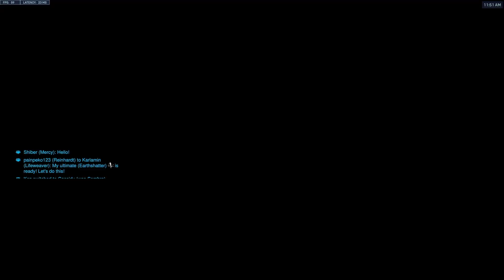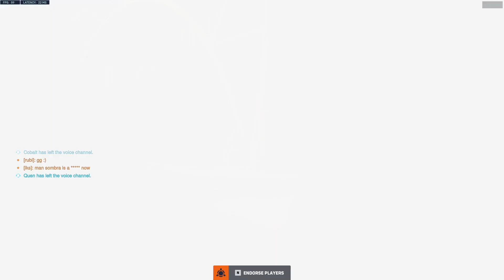I'm back in Overwatch 2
What am I doing here? Am I bringing this series back...?

My goal for 2023 is 2000 subs, every single subscriber means a lot to me and I'm so glad you're even reading this at the moment because it means you clicked on the video!
Thankyou for all the support, it truly means a lot!

00:00 Subscribe!
09:00 It's free, and really helps me out!